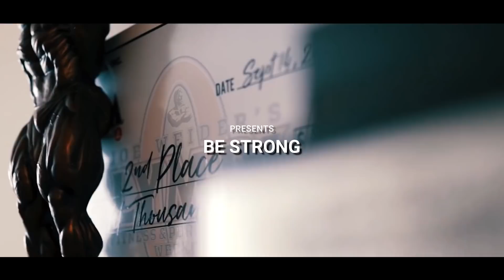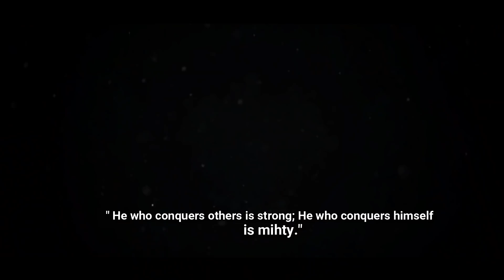BE STRONG - Aesthetic Fitness Motivation 🏆